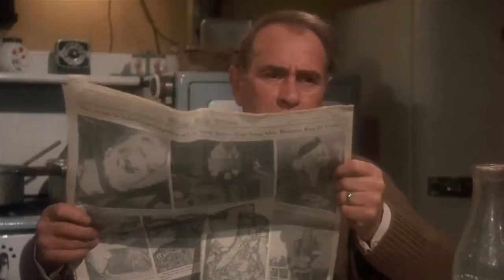A Christmas Story - A Holiday Classic Even Scrooge Can Love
Too often Christmas movies devolve into shallow melodrama and over the top comedy at the expense of story and characters, but A Christmas Story is that rare holiday classic that avoids these pitfalls to become a genuinely great film.

A Christmas Story: Music From The Motion Picture by Paul Zaza/ Carl Zittrer